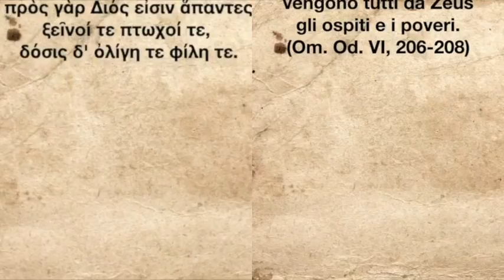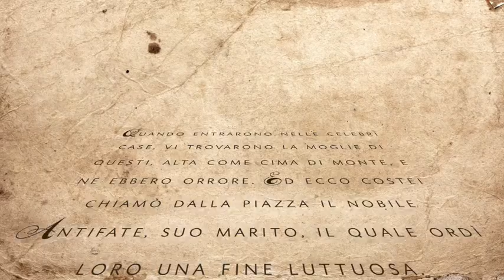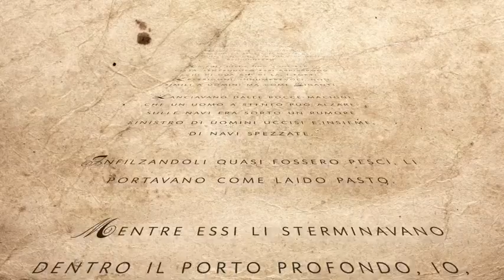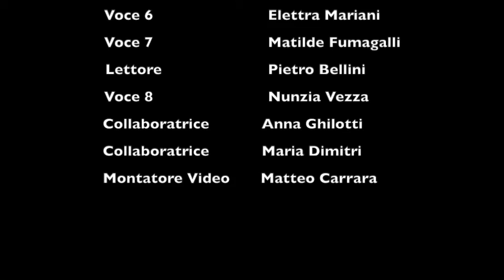ODISSEA: MEMORIE DI UN VIAGGIO - 4: XENIA - N-N.L.C. 28/05/2021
Per la Notte Nazionale del Liceo Classico, gli studenti delle classi 1 A e 1 C dell'a.s. 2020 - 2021 rielaborano Omero.
Coordinamento prof.ssa Cinzia Roncoroni